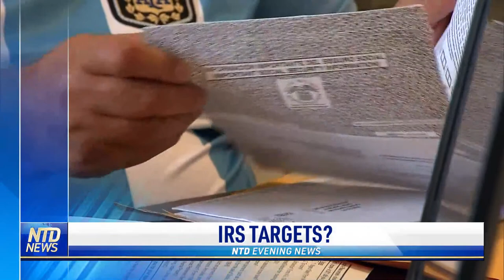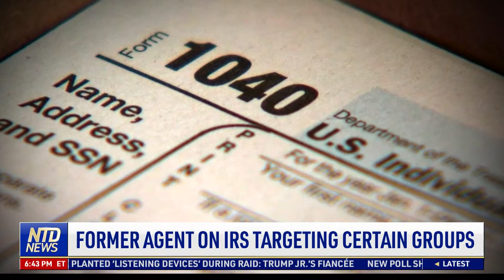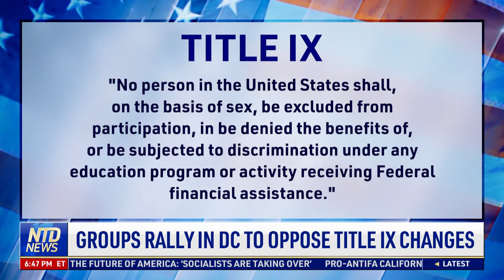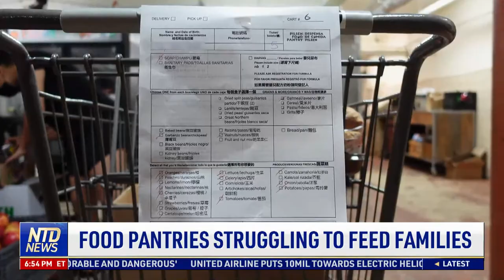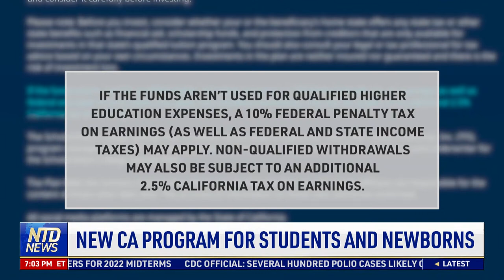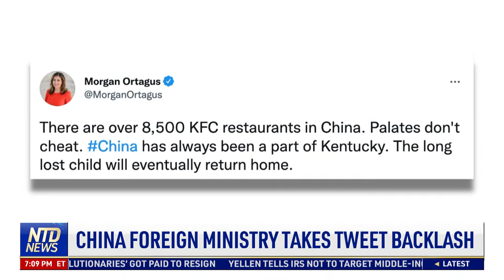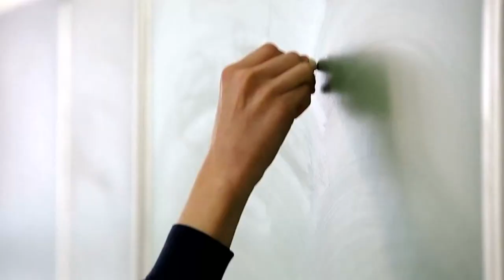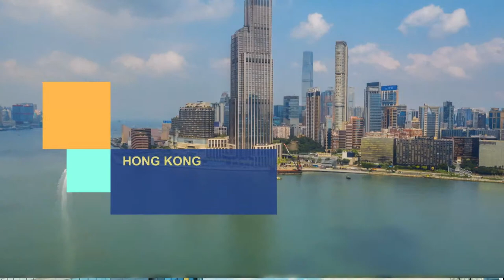AG Merrick Garland Defends FBI Raid of Trump's Home; Armed Man Tried Breaching FBI Building: Reports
00:00 NTD Evening News—08/11/2022
01:34 DOJ Asks Court to Unseal Search Warrant
03:58 Nunes: Biden Admin Same Cast as 'Russia Hoax'
06:16 Nunes:This is a Dark Chapter of U.S. History
10:13 Attempted Breach at FBI Ohio Field Office
11:15 Former Agent on IRS Targeting Certain Groups
13:28 Oregon Court: Gov. Can Release 1K Inmates
16:12 Groups Rally in DC to Oppose Title IX Changes
18:55 Gas Prices Fall Below $4 a Gallon
19:17 Analyst: Lower Gas Prices Not Here to Stay
23:42 Food Pantries Struggling to Feed Families
26:23 Initiative Gives School Supplies to Students
People Pawning & Selling More Items: Inflation
31:29 LA Approves Funds to Add Police in Hollywood
32:38 New CA Program for Students and Newborns
34:03 Bryant Crash Site Photos Lawsuit Starts
36:18 MLB's Encore of 'Field of Dream' Game Tonight
38:45 China Foreign Ministry Takes Backlash Over Tweet
40:44 Officials Speculate Cause of Crimea Blasts
42:02 Alleged 'Beatle' Terrorist Appears in Court
45:03 Harris Hawk Hinders Profuse Pigeon Population
47:48 Inspiring Students Start Glass Recycling Plant
50:46 Cowboy Cosplayers in Wa Recreate Wild West
53:12 Lego Celebrates 90th Birthday w/ Giant Cake